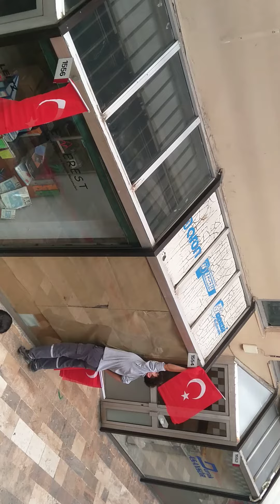PERPA ELEKTRİKÇİLER ÇARŞISI'nda 29 Ekim Cumhuriyet Bayramı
Perpa elektrikçiler çarşısı'nda 29 Ekim Cumhuriyet Bayramı kutlamaları kapsamında bayramlarımız ofislerimize asıldı 👏👏👏